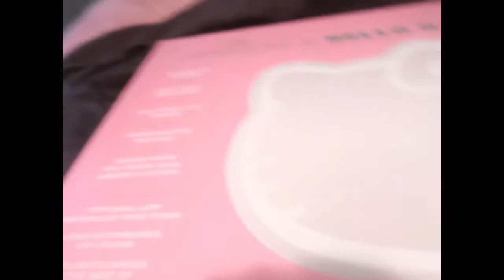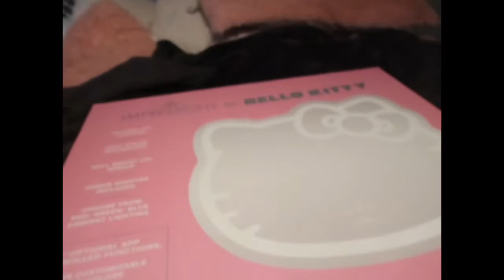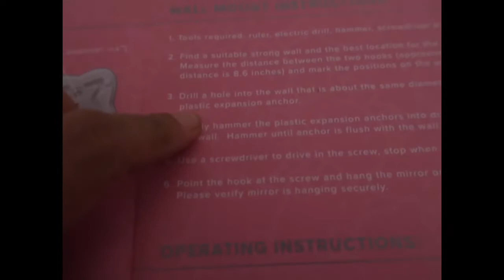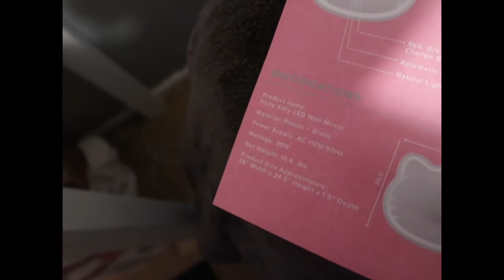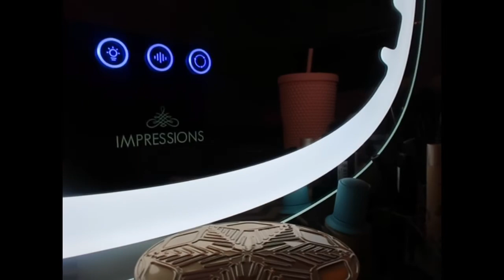NEW CAR & IMPRESSIONS VANITY HELLO KITTY MIRROR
Hello ❤️

I really hoped you enjoyed this video.

&& I hope all of you are safe and enjoy your days. ♡

FYI: sorry if I sound repetitive, idk how to talk sometimes. (.-.)